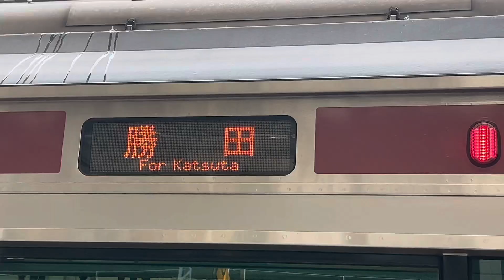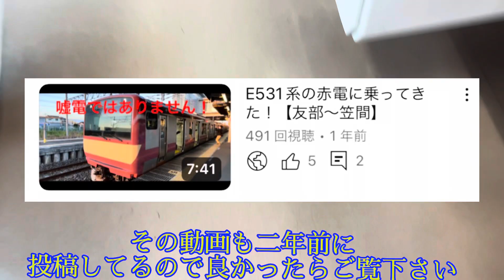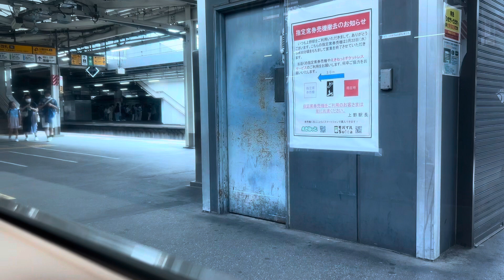嘘電じゃないです！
今年4月からE531系のK423編成に赤電ラッピングが施工され、運行開始しました！2026年度末まで運行する予定です！7月8日に撮影。